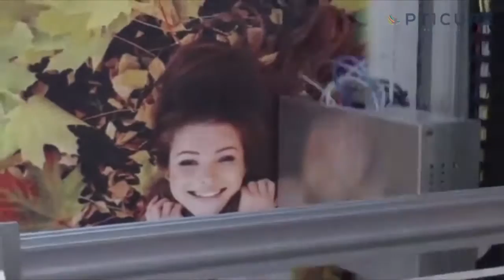Wall Printing By Opticure Solutions, Faridabad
Incorporated in the year 2014, we Opticure Solutions, are instrumental in Manufacturing and Supplying the best in class Powder Curing Oven, Transporter System, Wall Printing Machine, Powder Recovering Booth, Infrared Oven, Hot Water Generator and Conveyorized Powder Coating Plant. These machines, systems and equipments are manufactured with the help of well tested components that we procured from the most authentic vendors of the market and cutting-edge technology.